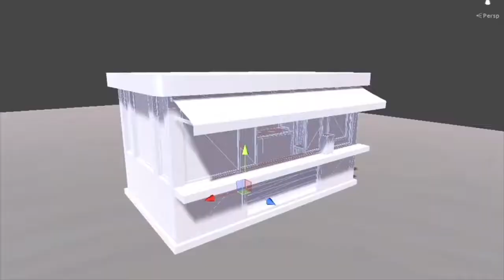Todd From Atari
Over two billion dollars.